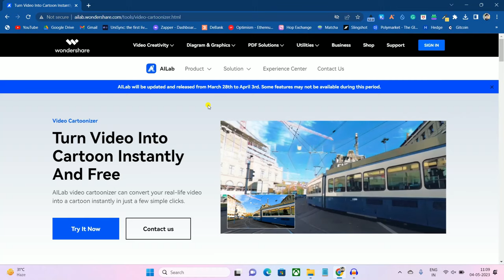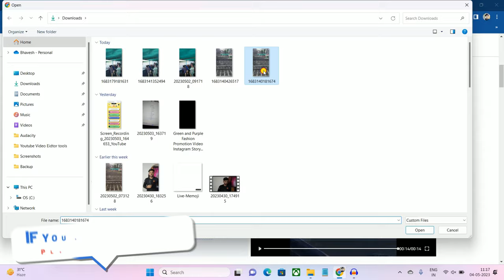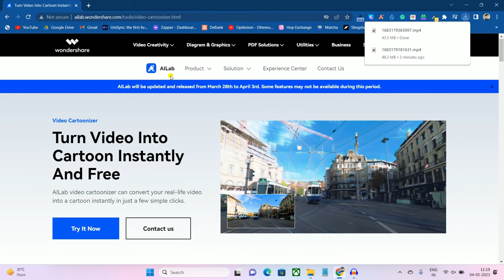Turn Any Videos To Cartoon Animation Video Instantly Using Ai | Best Animated Video Creator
In this video, we'll show you how to use free AI tools to instantly transform any of your normal videos into stunning animated cartoons. With just a few clicks, you can create eye-catching and engaging content that will captivate your audience. Follow along and learn how to unleash your creativity with the power of AI!